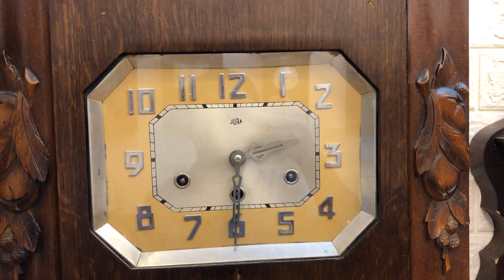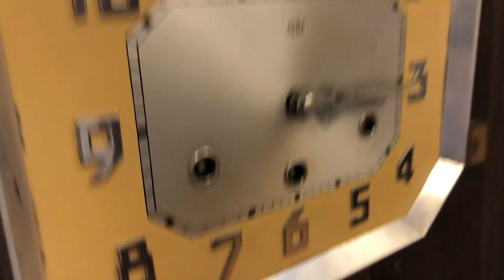Đồng Hồ Jura Vỏ Bè Mặt Số Nổi Âm Thanh Ngân Nga - VangVong.com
Mã sản phẩm: J896
Hàng nhập Pháp nguyên bản
Mặt Số nổi 8 côn chơi bản nhạc Wesminster hay đúng điệu và âm thanh ngân nga nhẹ nhàng
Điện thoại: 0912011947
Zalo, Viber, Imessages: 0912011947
Địa chỉ: Số 103 Ngõ 78 Đường Kim Giang, Hà Nội
Chuyên đồng hồ cổ : VangVong.com